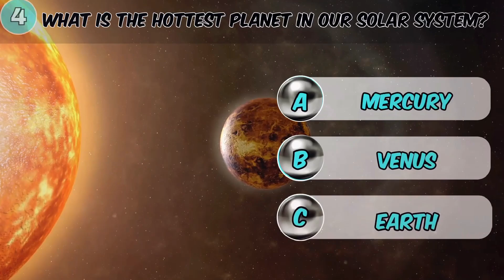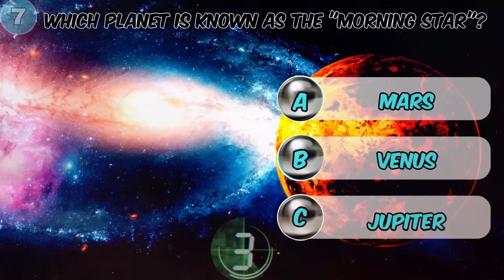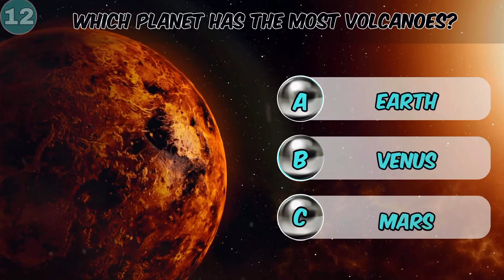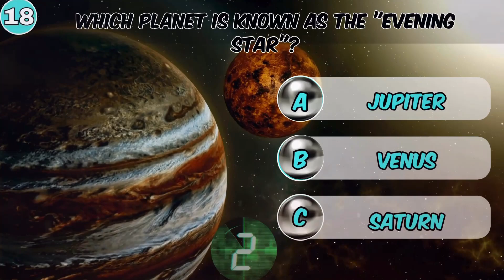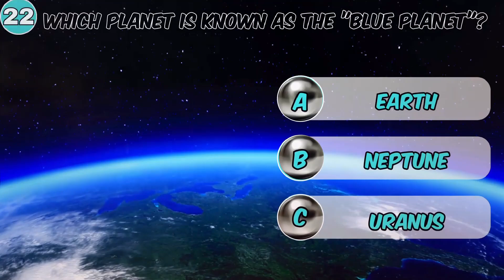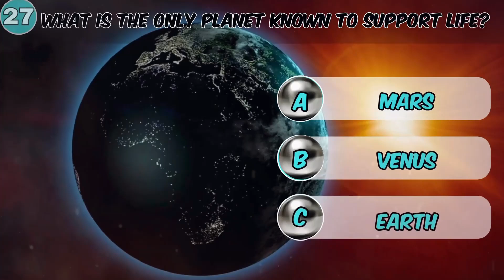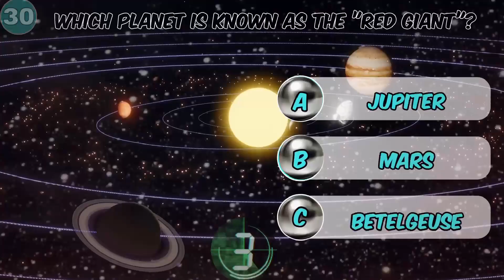Ultimate Space Quiz - Test Your Cosmic Knowledge!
Get ready to put your cosmic knowledge to the test with the Ultimate Space Quiz! 🚀 Join us on an astronomical journey as we challenge your understanding of the universe. From planets to black holes, this quiz covers it all! Think you know your way around the cosmos? Think again! 🌌 Get your game face on and see if you can answer all the mind-boggling questions correctly. Play along with friends, compare scores, and see who truly rules the galaxy! Sharpen your pencils, keep your eyes on the stars, and get ready for the ultimate space quiz challenge!

💞 S U B S C R I B E so that we can continue to have fun together!! I appreciate you so much! 💖